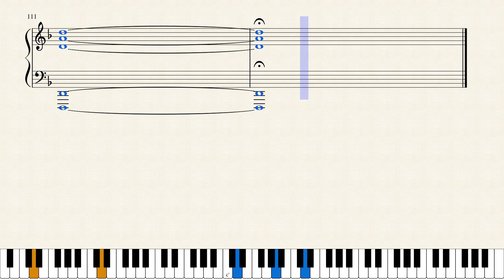Fall Out Boy "The Carpal Tunnel of Love" - Piano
This has consistently been my favorite song for years ever since I heard it, and I knew I had to make a piano arrangement for it someday. I had actually done most of the work on this last year and left it about 90% done, before suddenly remembering it and finishing it today.